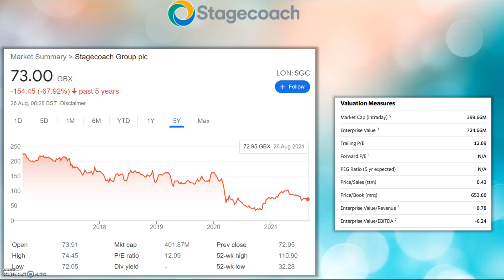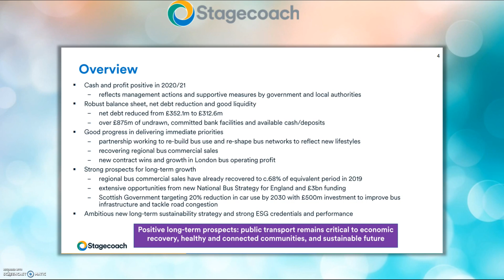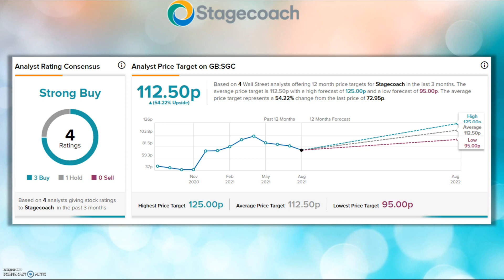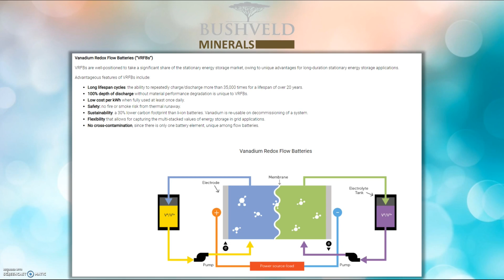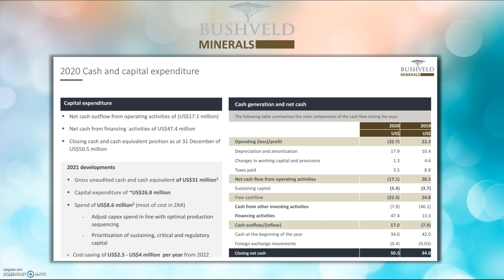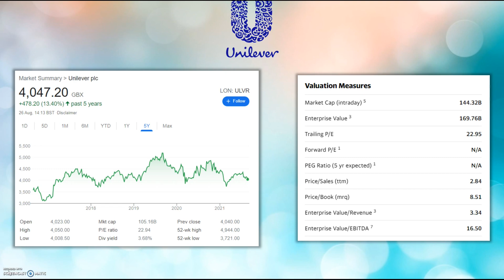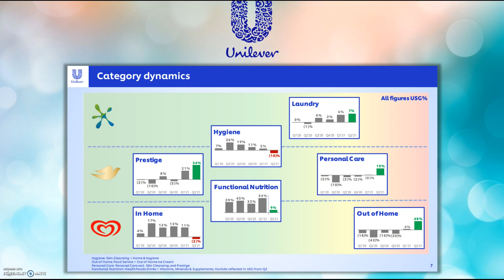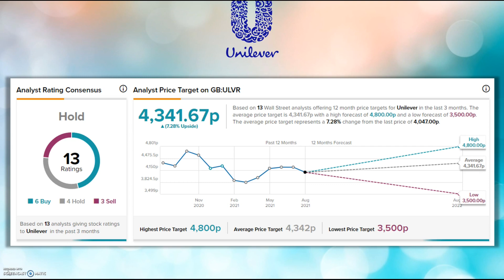3 UK STOCKS TO BUY SEPTEMBER 2021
I've been looking far and wide to find three very different stocks that are listed on the London Stock Exchange and can each offer something different and possibly be UK stocks to buy now in September 2021. We have a reliable dividend stock, a covid recovery stock and a speculative growth stock.

Timestamps
 0:00 - (Stock 1 - Stagecoach:SGC)
 5:05 - (Stock 2 - Bushveld Minerals:BMN)
 9:43 - (Stock 3 - Unilever:ULVR)